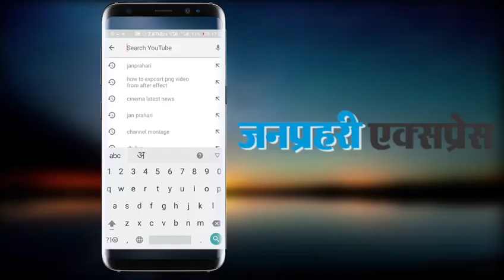Captain Miller Movie Teaser Out | Dhanush | Release On 15 December